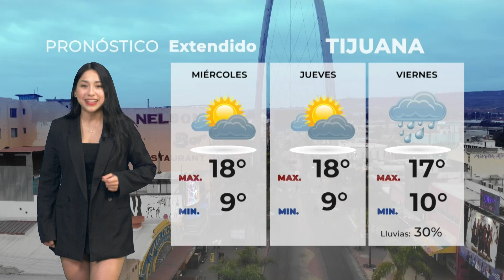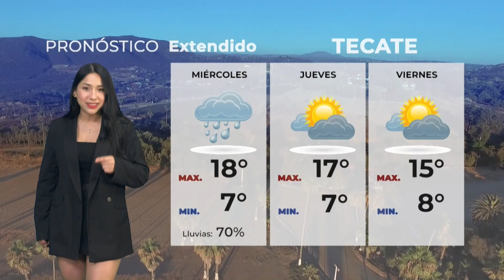Clima 26 de febrero de 2024